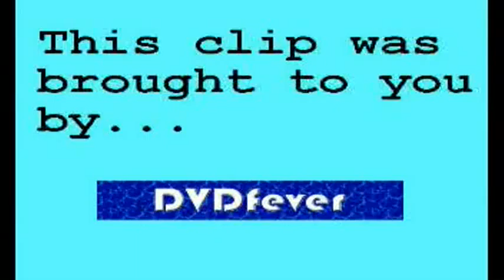GMTV - Penny gets ready for Lift Off! (11.03.08)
More news about the Space Shuttle.